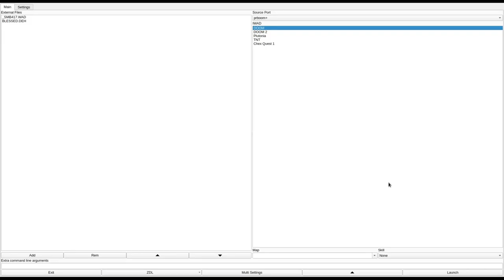DOOM 1 - _SMB417.WAD (smb_v102.zip) (part 1)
called "The Sky May Be" in the /idgames FTP.
created by DOUG the EAGLE and KANSAM on May 27th, 1997.
from the .txt file included with the WAD:
"Requires Doom 1.6 or above.

This is the STRANGEST wad ever made. Most of the action takes place in a cube 8192x8192x8192 in size.. A two-year production with more new graphics than any other PWAD in the known galaxy. Built using monomolecular technology in DEU! (Grid size 4:1 is still too small [sigh])"